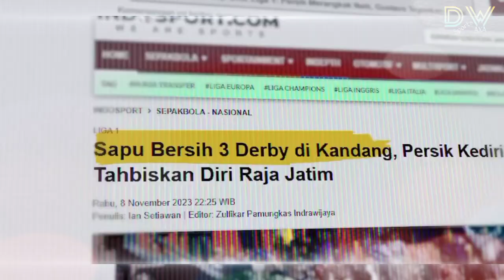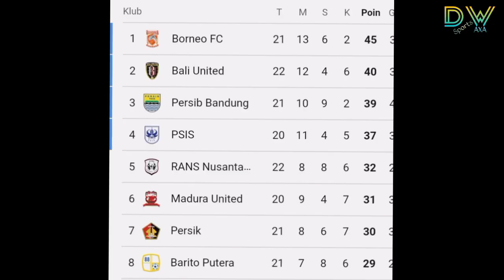TERUS MENGGILA!! Ambisi Besar Persik Kediri Lolos Ke Championship Series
Transfer Pemain Cerdas Persik Kediri
Persik Kediri Kuasai Derby Jatim
Performa Konsisten Persik Kediri

Persik Kediri, Berita Persik Kediri Terbaru, Berita Persik Kediri Terkini, Info Persik Kediri, Jadwal Persik Kediri, Persik Kediri Terbaru, Persik Kediri Terkini, Kabar Persik Kediri Hari ini

Berita Bola Indonesia, Berita Bola Terbaru, Berita Bola Hari Ini, Berita Liga 1, Berita Liga Indonesia, BRI Liga 1

SUMBER : Tribunwow.com, Suara.Com
Pictures From Instagram : Persik Kediri